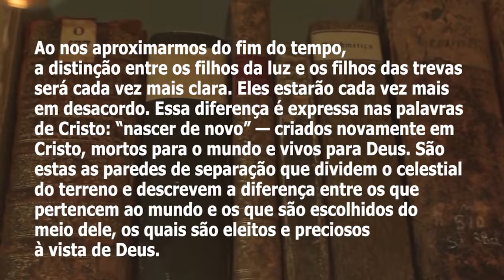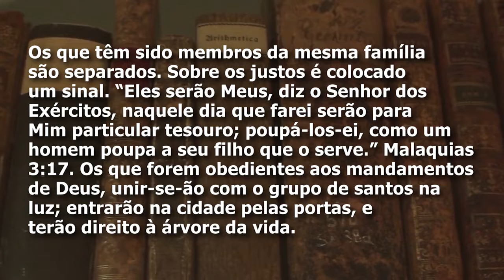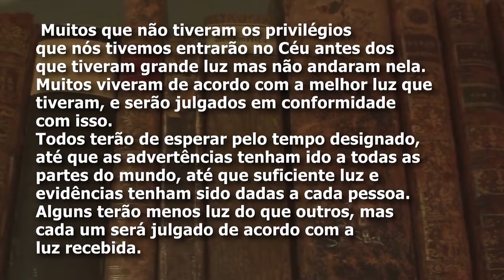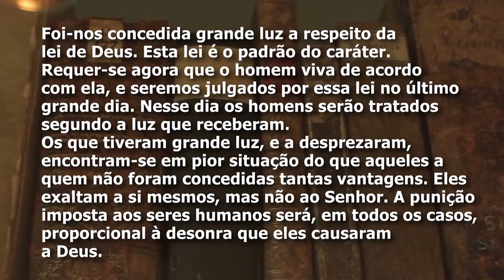Selo de Deus VS Marca da Besta